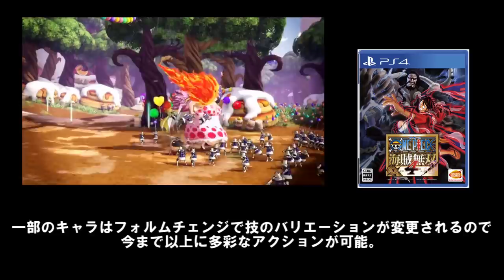2020年に発売されるPS4期待の超注目ソフト16選【最新作・おすすめゲーム紹介】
『ぷりんぷりん帝国』という実況者チームに所属しています。
他のメンバーのチャンネルも是非観てください！！